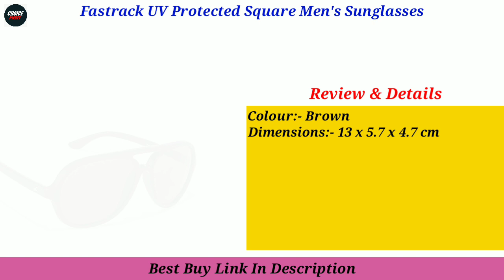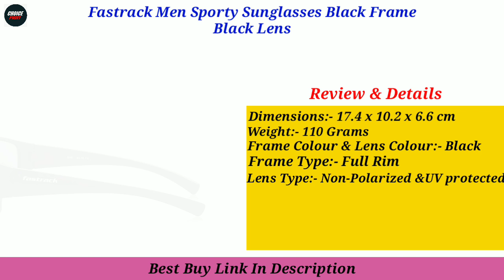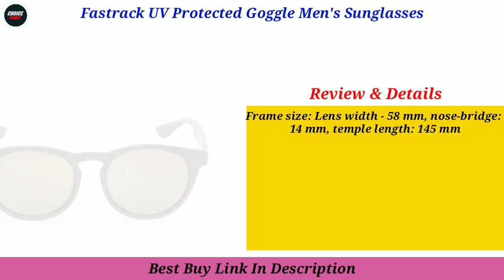Top 5 Best Fastrack Men Sunglasses In India 2025 | Fastrack Men Sunglasses Under 1000 | Reviews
In this video we have reviewed the Top 5 Best Fastrack Men Sunglasses in India 2025 which can be useful for your Home.

1 - Fastrack UV Protected Goggle Men's Sunglasses - (NBP378YL2|58) -
2 - Fastrack Square Sunglasses (PC003BR5|55|Brown) -
3 - Fastrack Men Sporty Sunglasses -
4 - Fastrack UV Protected Square Men's Sunglasses - (P358BR1|57) -
5 - Fastrack UV Protected Square Men's Sunglasses - (P424BK1|53|) -

Also, if you’ve any queries about any particular Fastrack Men Sunglasses, you can ask me in the comment section below and I will try my best to answer all your queries.